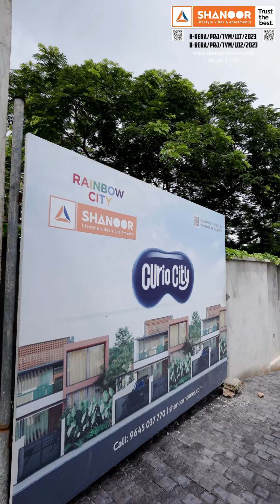തിരുവനന്തപുരത്ത് സ്വന്തമാക്കാം ലക്ഷ്വറി വില്ലകളും അപ്പാര്‍ട്ട്‌മെന്റുകളും.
തിരുവനന്തപുരം രാജനഗരിയില്‍ ലക്ഷ്വറി വില്ലകളും പ്രീമിയം അപ്പാര്‍ട്ടുമെന്റുകളും സ്വന്തമാക്കാം. ഷാനൂര്‍ ഹോംസിന്റെ ക്യൂരിയോസിറ്റിയിലുണ്ട് പ്രീമിയം അപ്പാര്‍ട്ട്‌മെന്റുകളും ലക്ഷ്വറി വില്ലകളും.   കാര്യവട്ടത്ത് പാങ്ങപ്പാറയില്‍ ഭാരതീയ വിദ്യാഭവന്‍ സ്‌കൂളിനടുത്താണ് സ്മാര്‍ട്ട് ടൗണ്‍ഷിപ്പില്‍ വില്ലകളും അപ്പാര്‍ട്ടുമെന്റുകളും ഒരുക്കിയിരിക്കുന്നത്. ലക്ഷ്വറി സൗകര്യങ്ങളാണ് അപ്പാര്‍ട്ട്‌മെന്റിന്റെ പ്രത്യേകത. വളരെ വിശാലമായ ക്ലബ് ഹൗസും വേൾഡ് ക്ലാസ് അമിനിറ്റീസോടു കൂടിയ വില്ലകളും അപ്പാർട്മെന്റ്സിനും വേണ്ടി ഷാനൂര്‍ ഹോംസുമായി ബന്ധപ്പെടാം. വെബ്സൈറ്റ്